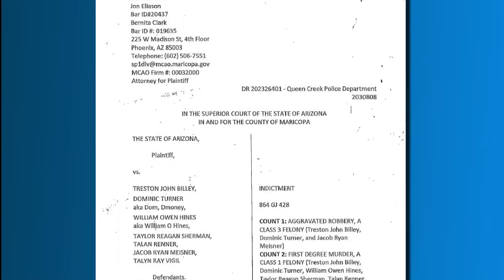Indictment released for Preston Lord's alleged killers, reveals possible motive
The indictment against the seven suspects in Preston Lord's death claims some of them were trying to steal property from another victim at the time Lord was attacked.